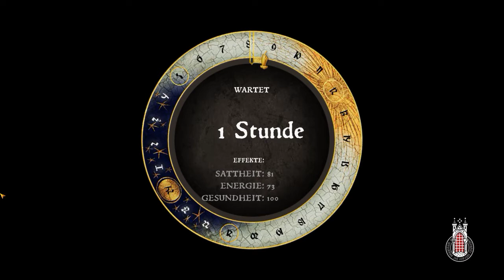Kingdom Come Deliverance der npc hats auch nicht leicht